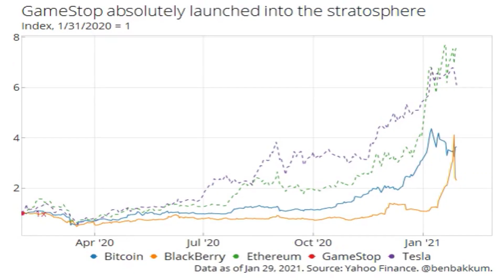GameCube intro but it's Gamestop Stock